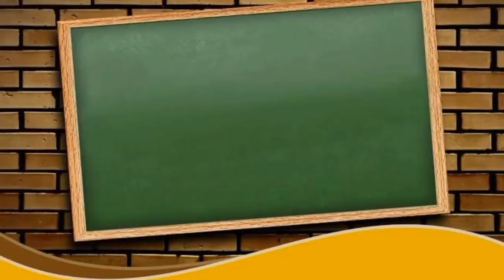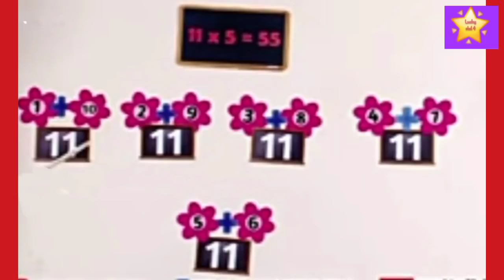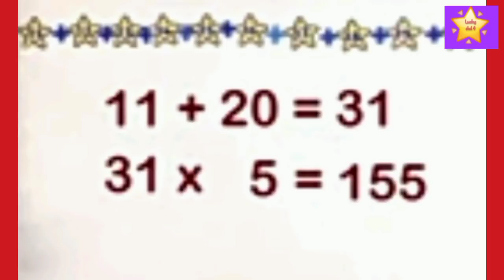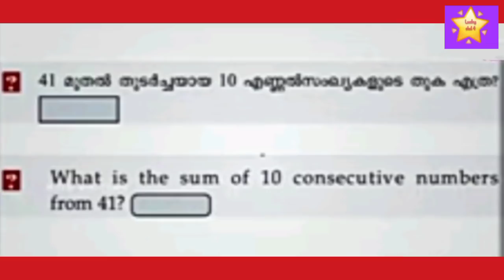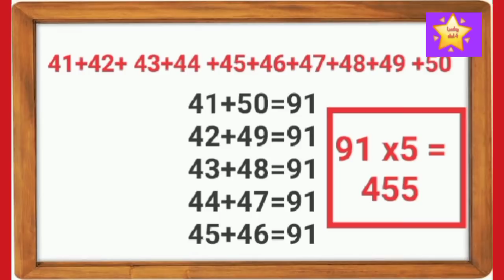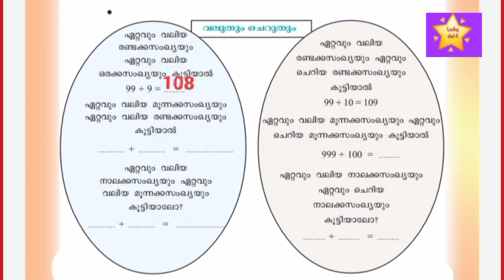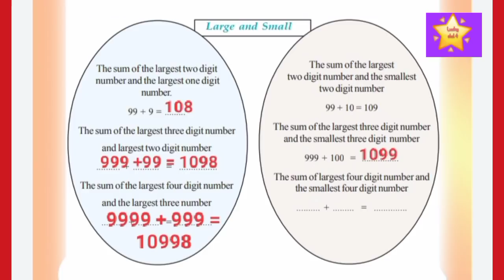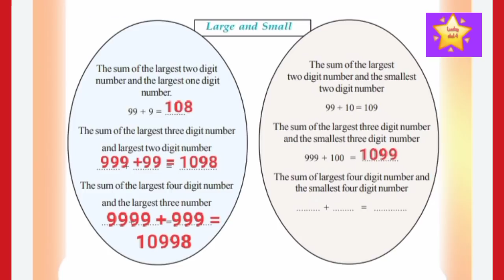Victers channel std 4 Maths worksheet on 4/12/2020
Victers channel std 4 Maths online class activitie 4/12/2020